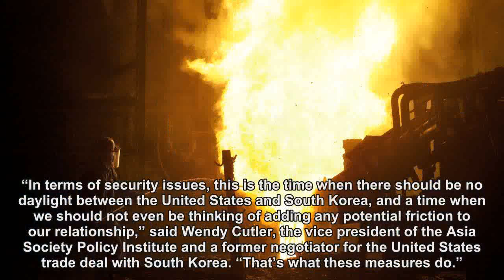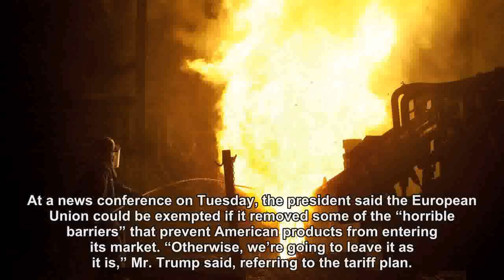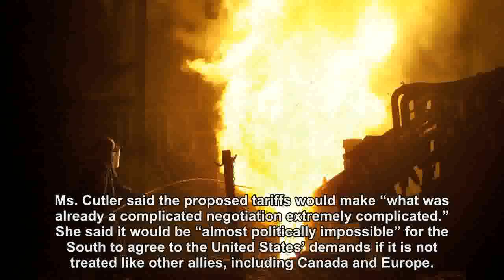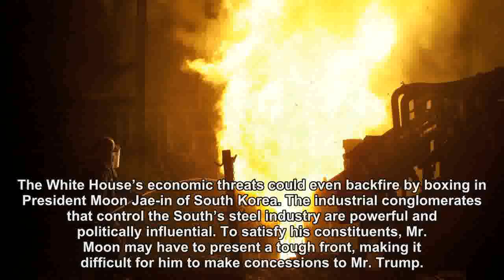Trump’s Trade Plan Threatens to Derail Korean Security Talks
President Trump’s proposed tariffs on steel could antagonize South Korea when the United States most needs its ally.